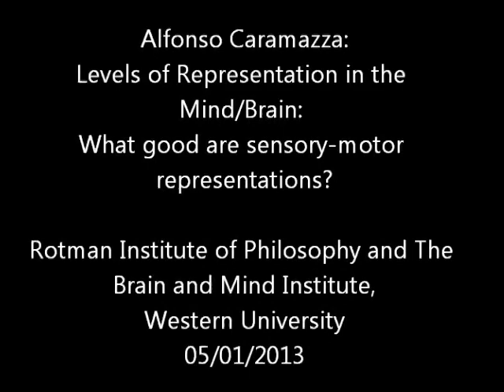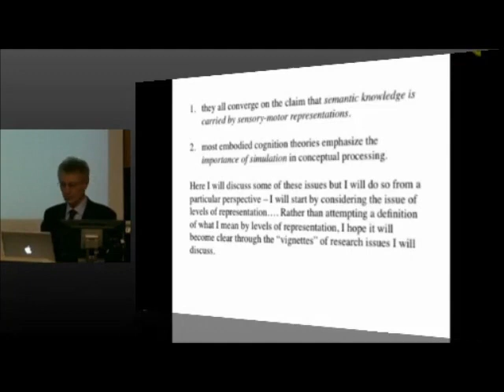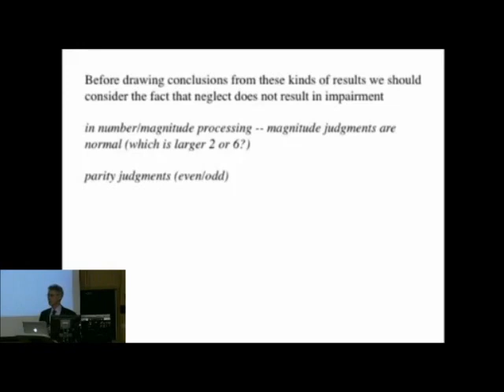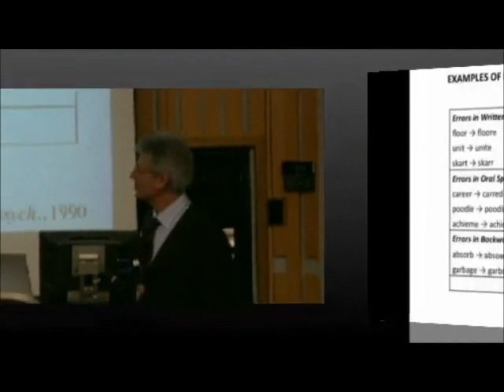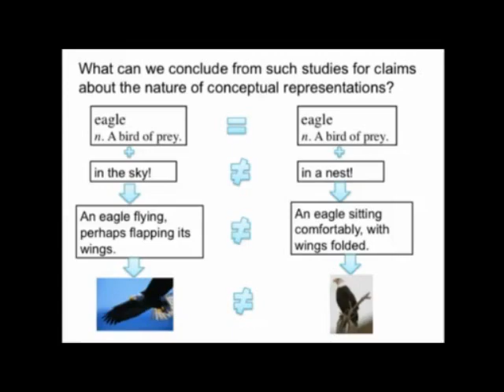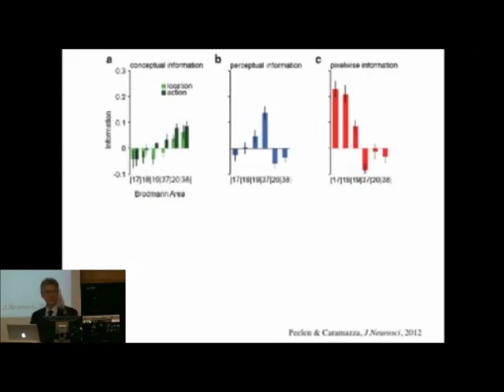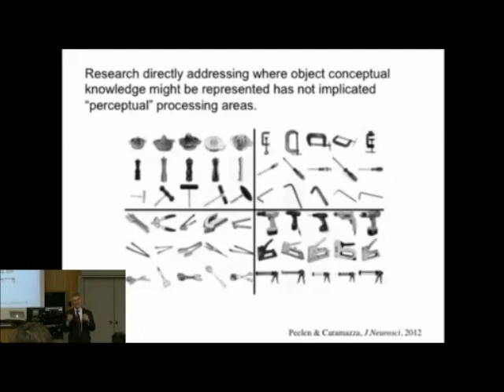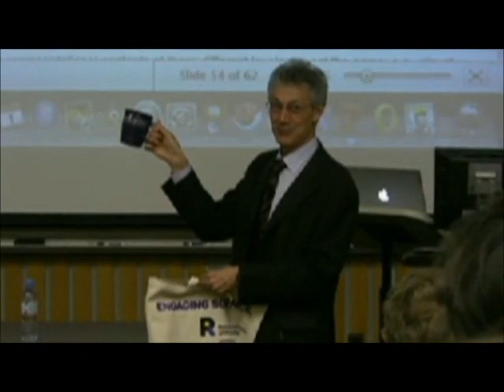Alfonso Caramazza: Levels of Representation in the Mind/Brain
Alfonso Caramazza examines the long debated relationship between the sensorimotor systems and thought. There is a major divide between scientists who reduce sensorimotor representations, and those who consider concepts as too abstract or symbolic for simple reduction to sensorimotor patterns. He will discuss these views through the analysis of various phenomena and experimental results.